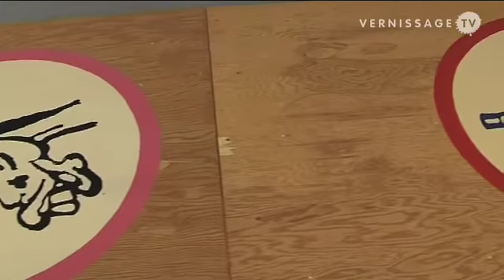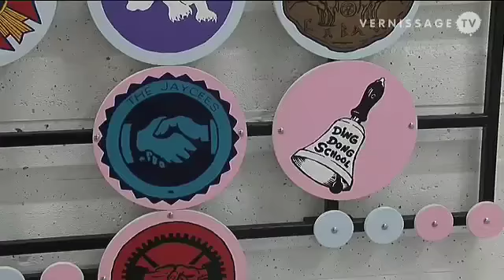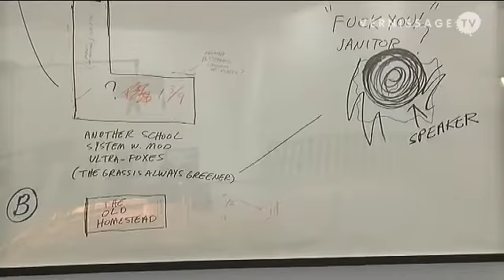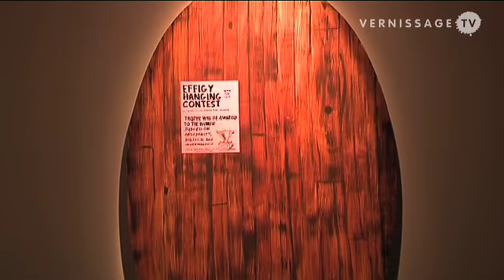Mike Kelley Retrospective at Wiels Contemporary Art Centre, Brussels / Belgium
With the exhibition “Mike Kelley: Educational Complex Onwards, 1995 – 2008″, Wiels Contemporary Art Centre in Brussels presents a retrospective dedicated to Mike Kelley. Educational Complex Onwards, 1995 – 2008 is composed of a large selection of recent works (photographs, videos, installations, sculptures and paintings). The show is conceived as a history, in which every work forms a chapter.